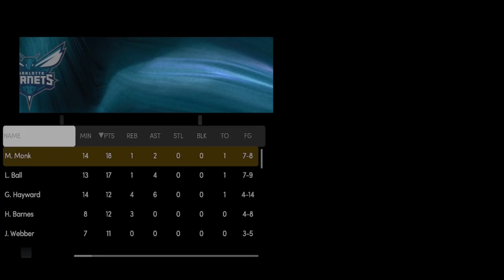Old clips NBA2K22 Next Gen